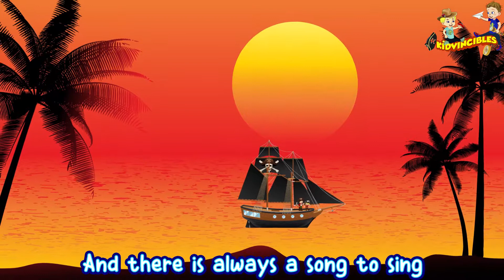Always be an Explorer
A song for little (or big) Explorers by the fun loving, adventure seeking KIDVINCIBLES. You never know what the day will bring when you look at the world with a spirit of adventure. There is no limit to what your imagination can dream up, so think big little explorers. Now get up and get ready to explore the KIDVINCIBLES way!